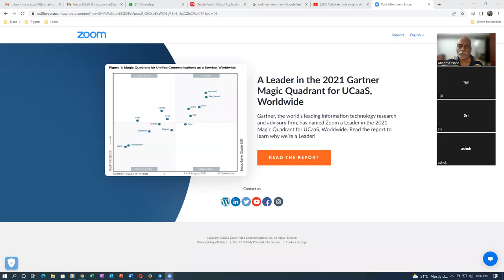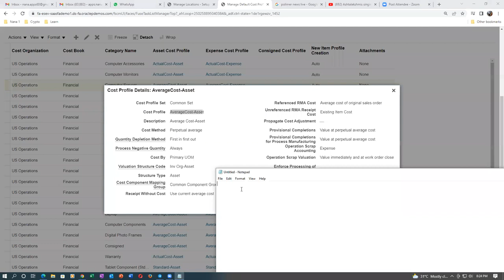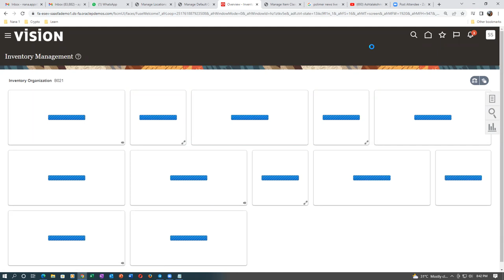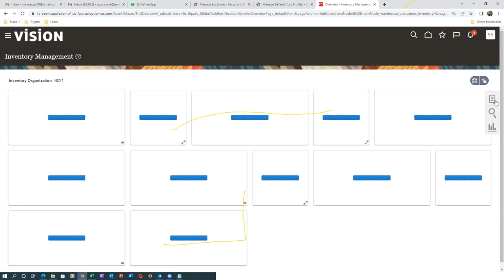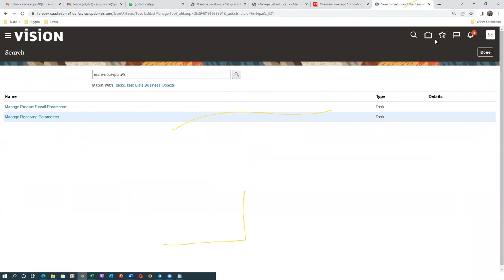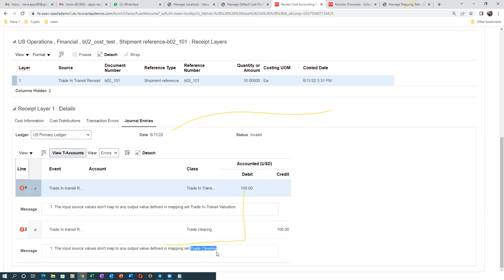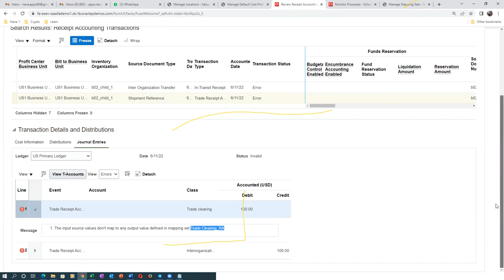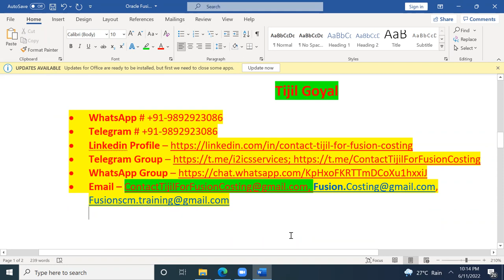Fusion Inter Org Transfers Intransit with Trade Events and Accounting Entries